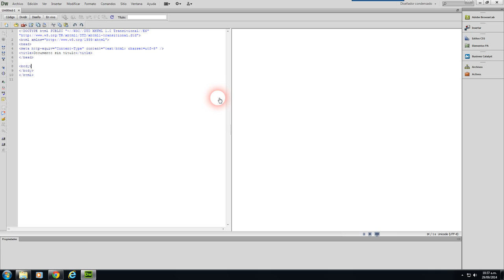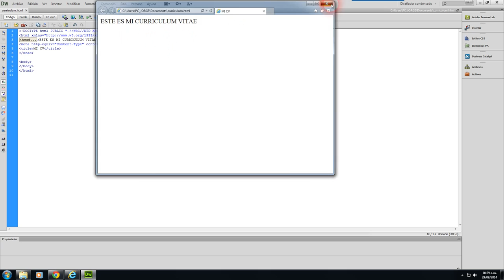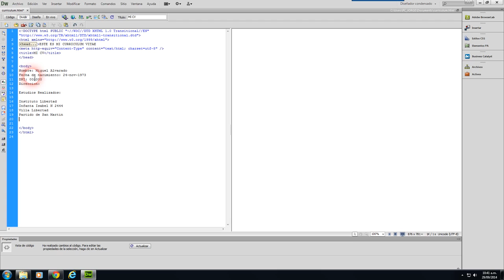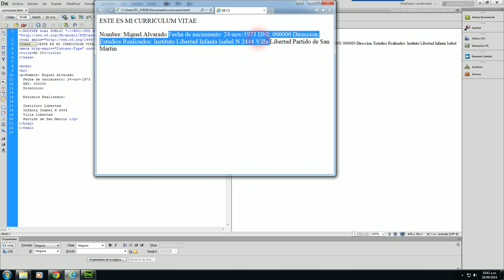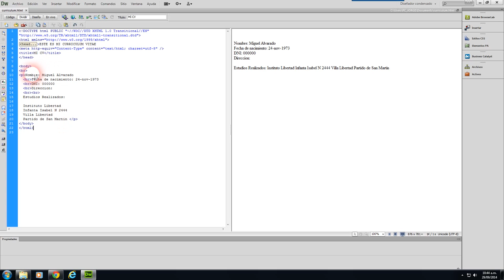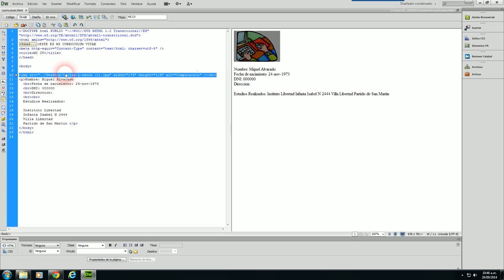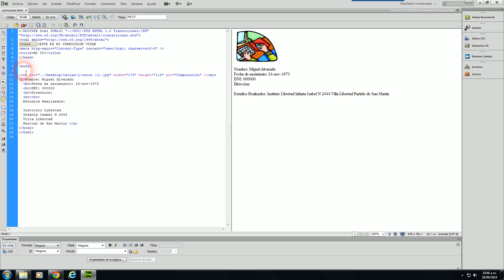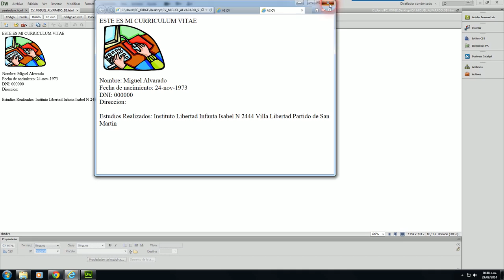Entorno DreamWeaver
Hola chicos aqui les dejo el video explicativo de la página web que tienen  que hacer, además del link donde pueden descargar el DreamWeaver portable y así la puedan crear. Abrazo